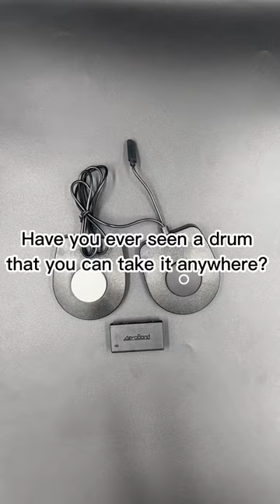aeroband drumkit drummer pocketdrum drumbeats drumcover drums music drumsticks drumlover